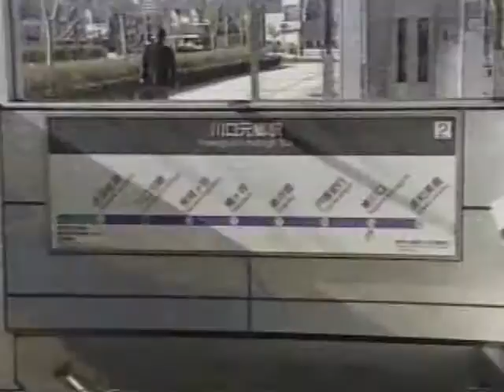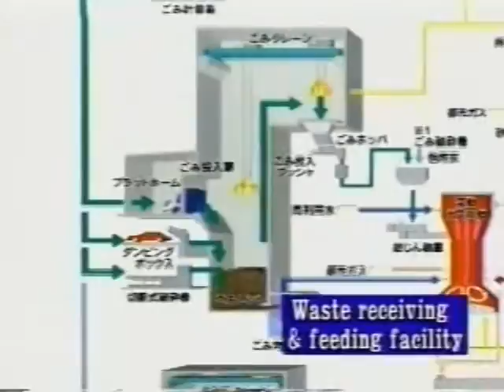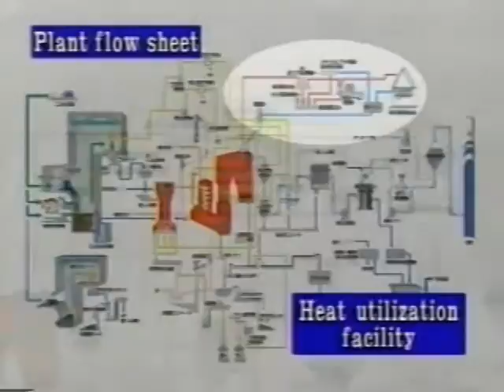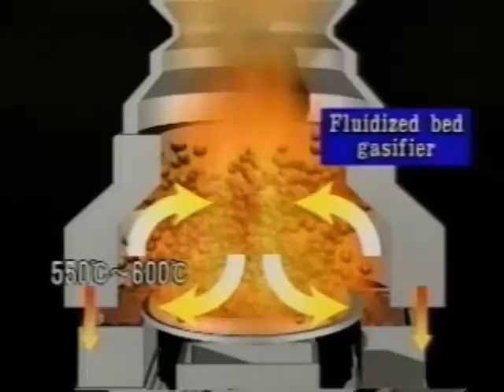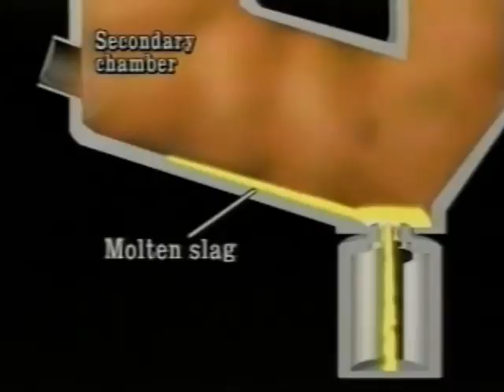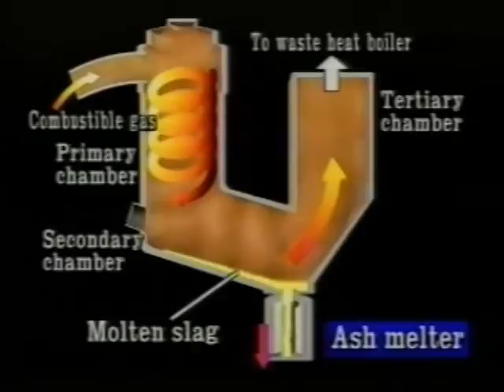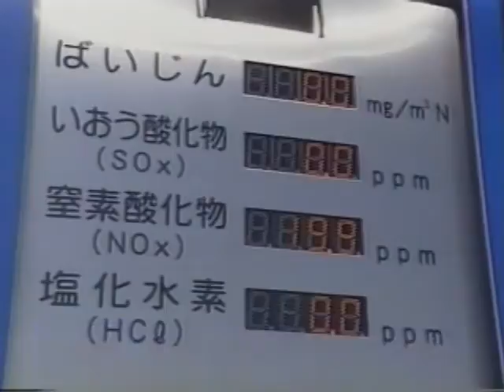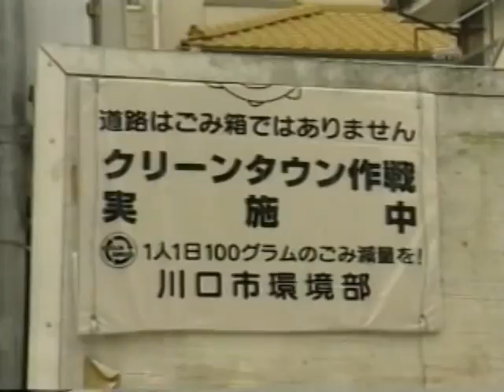Energy from Waste Gasification Facility - Integrated Municipal Solid Garbage Recycling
The Asahi Clean Center is the champion of recycling-intensive society. Voted the best waste to energy plant in 2007. Built in 2002, this facility processes over 500 tonnes per day of MSW and produces over 12 Megawatts of electricity with virtually zero emissions.